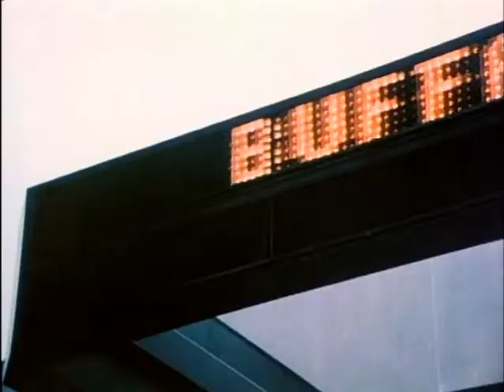Buffalo Bill (June 8, 1983)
In "Buffalo Beat", a bad interview on the show results in the casting of a co-host for Bill. He thinks it will ruin the program (since a co-host may make HIM less popular). Makeup artist Newdell also has some words with Bill.